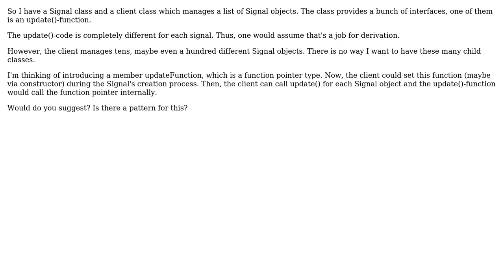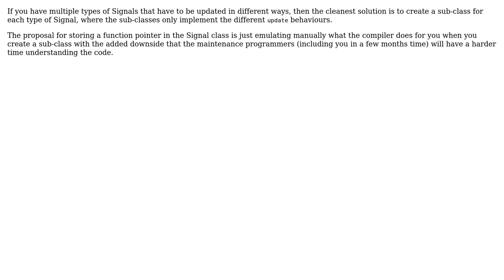Software Engineering: Function pointers vs. Derived classes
With thanks & praise to God, and with thanks to the many people who have made this project possible! | Content (except music & images) licensed under CC BY-SA | Music | Images & others | With thanks to user lugge86 user Kilian Foth user Bart van Ingen Schenau and the Stack Exchange Network Trademarks are property of their respective owners. You are responsible for your own actions.